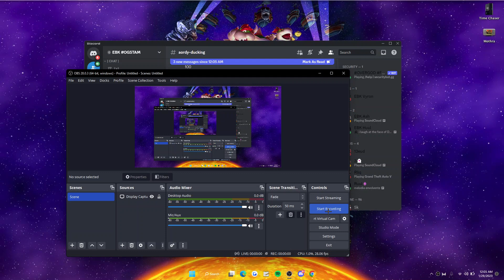8BAT / XUX FAKING CLIPS ON AORDY (DISCORD PACKING) ORDY CLAN (DISCORD PACKING)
8bat aka Xux faking clips on Aordy discord packing exposed

TAGS & MENTIONS
Aordy discord
Xordy discord
Ordy discord packing
Aordy
Xordy